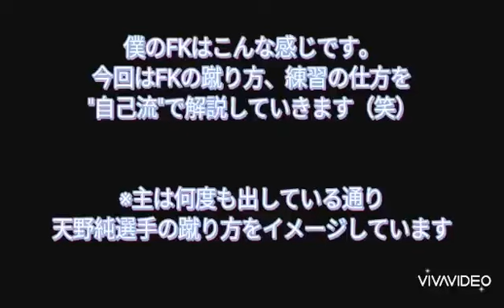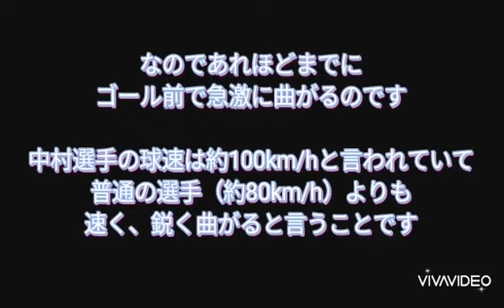まるで天野純選手！？あの魔法みたいなFKの蹴り方を自己流に解説してみた‪w‪w‪w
皆さんBon Voyage！

天野純選手（現所属→ロケレン（ベルギー））みたいなFKが蹴りたい！なんであんなに曲がるの！？
そんな疑問に付け焼き刃の知識で回答、解説しています‪（‪笑）
天野純選手は僕自身とても尊敬している選手で、天野選手から放たれるFKはまさに芸術の域…
そんな魔法みたいなFKの蹴り方を全くの自己流で解説してみました。
少しでも皆さんの暇つぶしや疑問の解説になればな、と思います！
自己流に解説してみた‪w‪w‪w

※この動画を真似しての「怪我」「病気」等の責任は一切負いません。予めご了承ください。
安全に十分注意して練習をしてください。
帰ったら手洗い、うがい、消毒をお忘れなく！！

斉藤朱夏さんが"大好き"
そして尊敬してます、
ただのオタクです

面白そうだからやってみるの精神で始めたYouTube
機材等まだまだ揃ってないので足りないところはありますがよろしくお願いします！